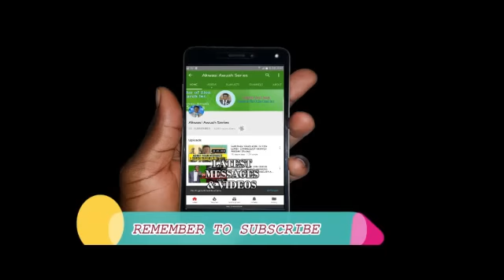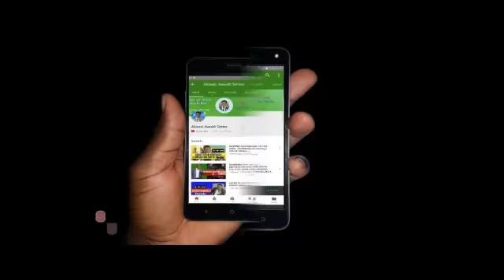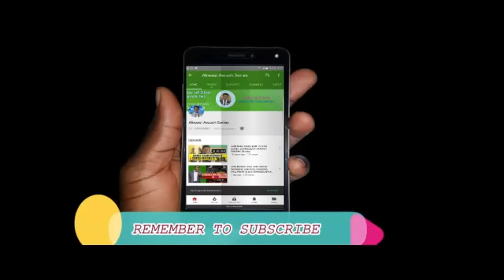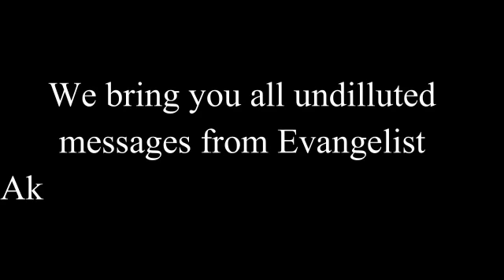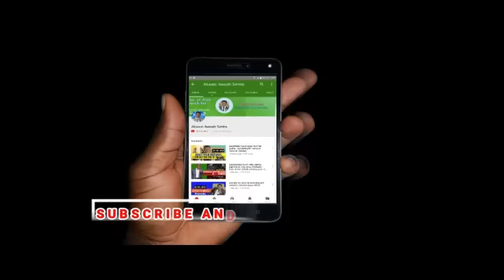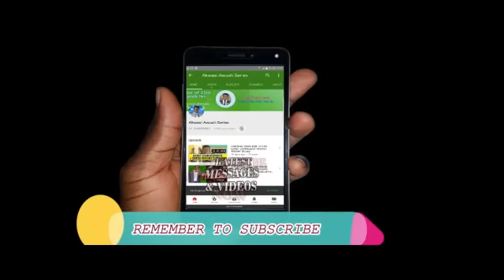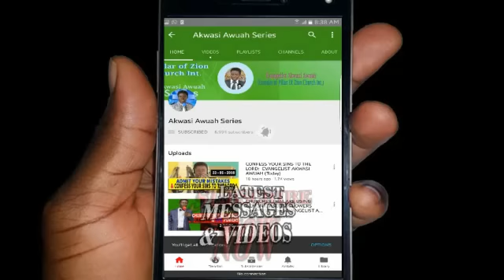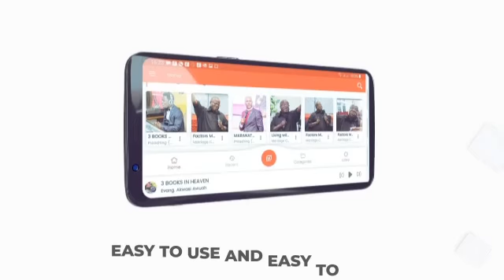13th NOVEMBER - DO NOT ALLOW ANYONE TO CONVINCE YOU FROM THE TRUTH BY EVANGELIST AKWASI AWUAH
Never under any circumstance should you allow anyone to deceive from the Truth.
Be vigilant and remain focussed.